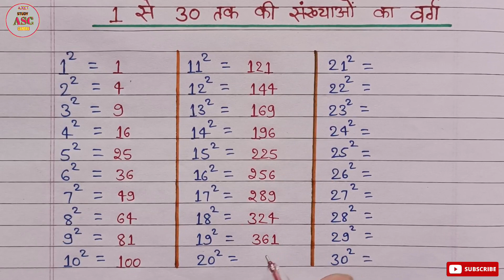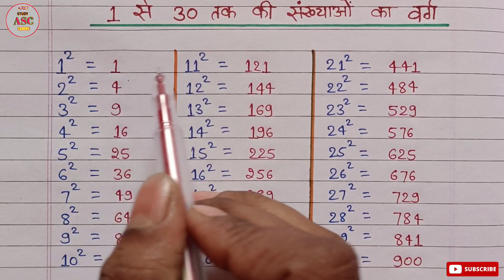1 से 30 तक का वर्ग | square root 1 to 30 | math square trick in hindi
1 से 30 तक का वर्ग | square root 1 to 30 | math square trick in hindi | Square 1 to 30 in hindi

Hii friends...

math square trick in hindi
square root 1 to 30
1 से 30 तक का वर्ग

1) how to find square root 1 to 30
2) how to learn square root 1 to 30
3) square of number from 1 to 30
4) square root 1 to 30 chart
5) square root 1 to 30 mathematics
6) square root 1 to 30 list
7) square root 1 to 30 table
8) square root 1 to 30 image
9) simple & easy square root

math square trick in hindi, square root 1 to 30, how to learn square root 1 to 30, how to find square root 1 to 30, 1 से 30 तक का वर्ग, square root 1 to 30 chart, square number from 1 to 30, square root 1 to 30

mathematics, square root 1 to 30 list, square root 1 to 30 table, square root 1 to 30 image, simple & easy square root, 1 se 30 tak square